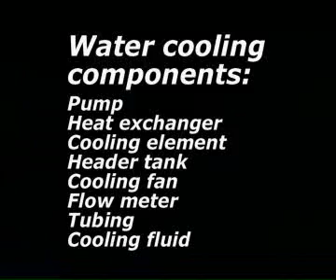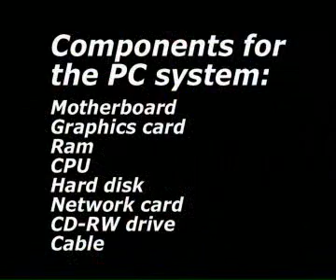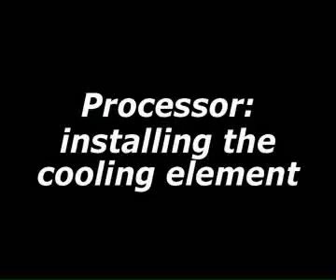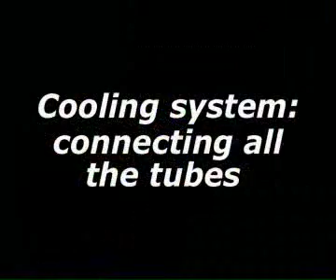Silent And Ice Cold (2002)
THG Video 3

Water cooling enables the user to run a processor far beyond its official specification. THG shows the assembly and installation of such a system inside a classical PC case.